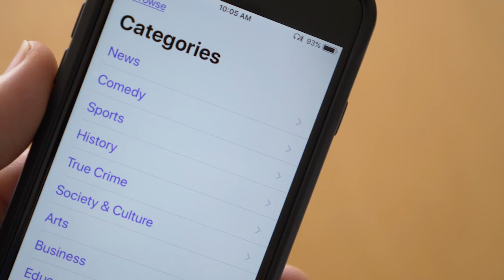Meet Your Trustees: John Butterworth, MD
Dr. John Butterworth, IARS Trustee and Past Board Chair, explains why we need to think like Wayne Gretzky and anticipate where the puck will be to shape the future of anesthesiology. Plus, find out why he thinks the future of anesthesiology is bright.